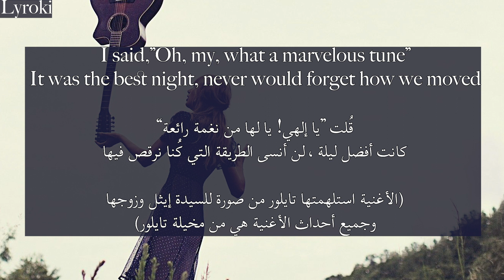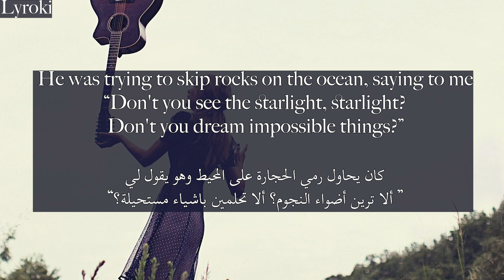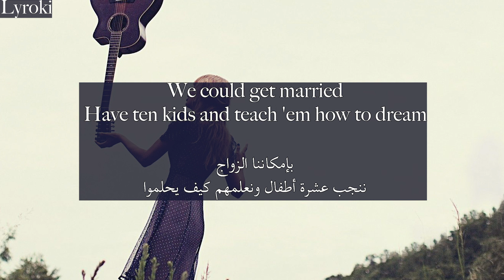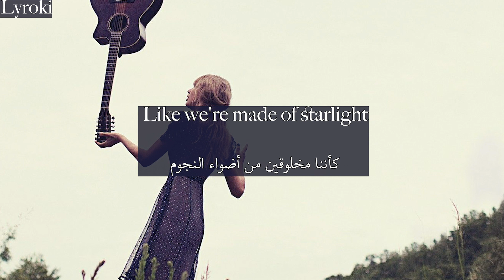Taylor swift Starlight (Taylor's Version) مترجمة